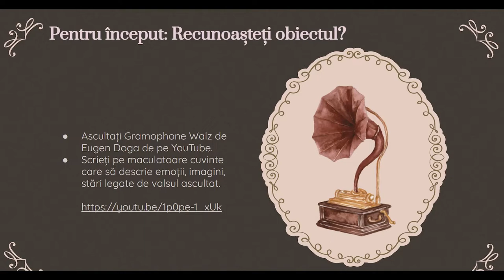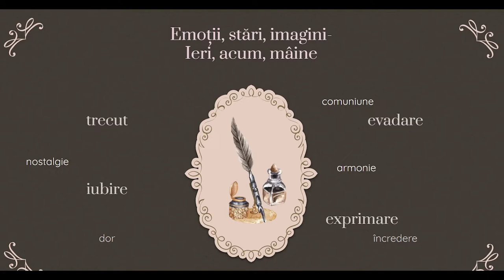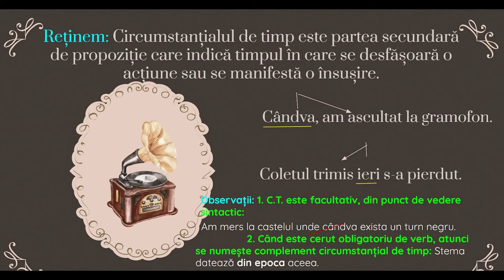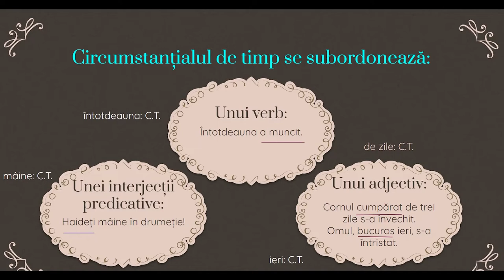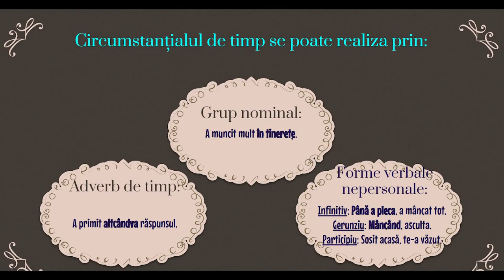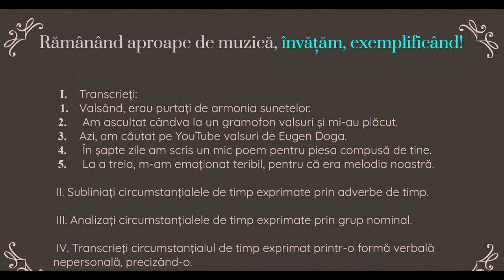Circumstanțialul de timp. Învățarea prin imaginație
Învățarea apelând la imaginație poate fi pe placul elevilor.
Realizând legături cu imagini, muzică, emoții, se creează o atmosferă prielnică învățării.
Resursa video poate fi utilizată de profesor la clasă sau de elevul autodidact. Scopul este să ofere explicații și exerciții prin care să fie fixate cunoștințele despre Circumstanțialul de timp.
Structural, resursa video se împarte astfel:
I. Dezghețare transdisciplinară; II. Definiție, exemple; III. Învățăm, exemplificând; IV. Răspunsuri; V. (Auto)Evaluare.